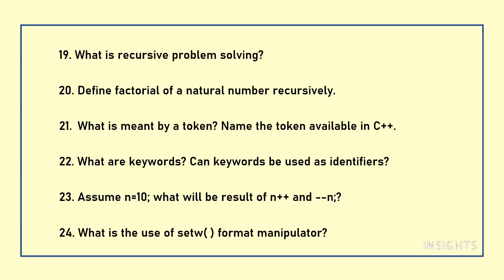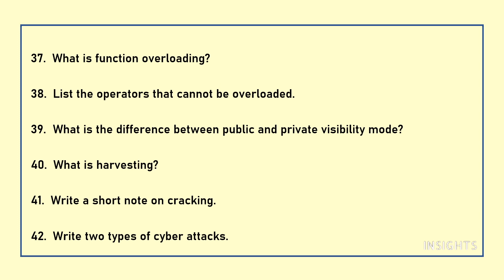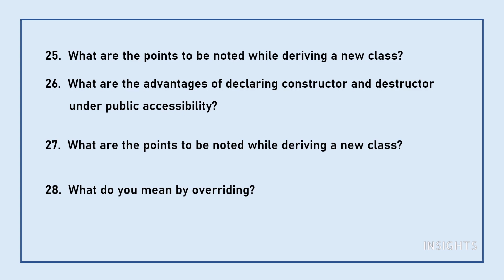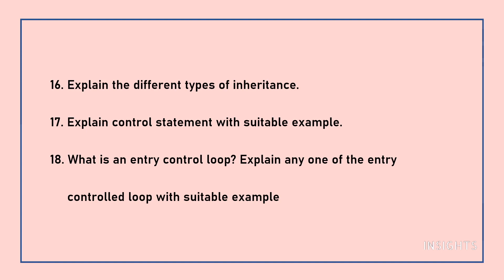CLASS 11 -COMPUTER SCIENCE - HALF YEARLY EXAM - IMPORTANT QUESTIONS - TAMILNADU STATE BOARD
5/85, III Main Road, Otteri Extension, Vandalur, Chennai- 600 048

INSIGHTS
Computer science  important questions, class 11, tamilnadu state board, public exam, study tips, november monthly test, portions